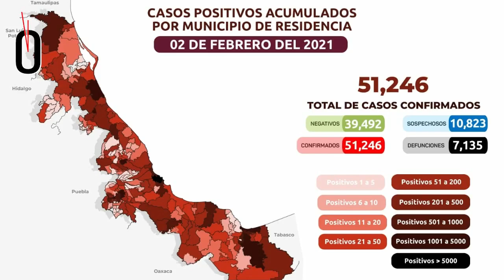Resumen jueves 4 de febrero de 2021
Este es el resumen de noticias de Hora cero Veracruz. Jueves 4 de febrero de 2021